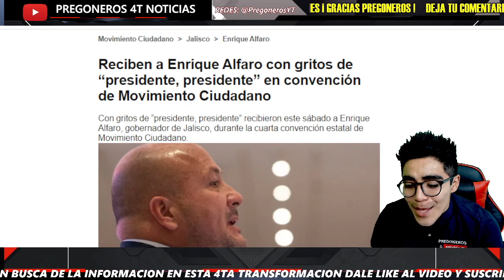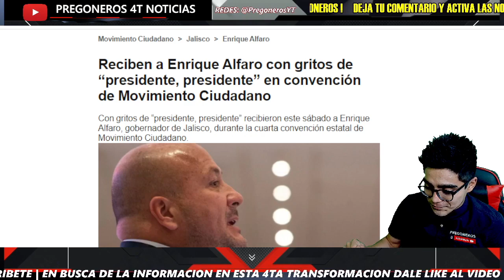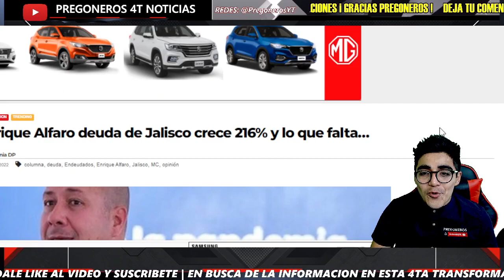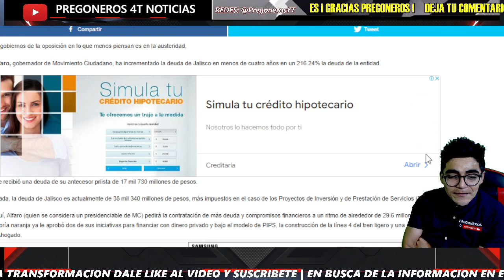¡ANUNCIAN NUEVO PRESIDENCIABLE! ¡ARREMETE CONTRA MORENA! ¡MANDA ULTIMATUM A LA COALICION!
Pregoneros 4T !!!